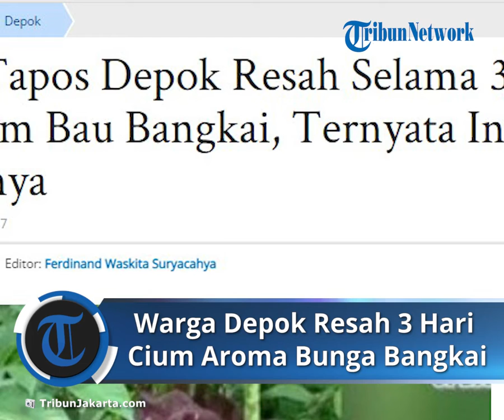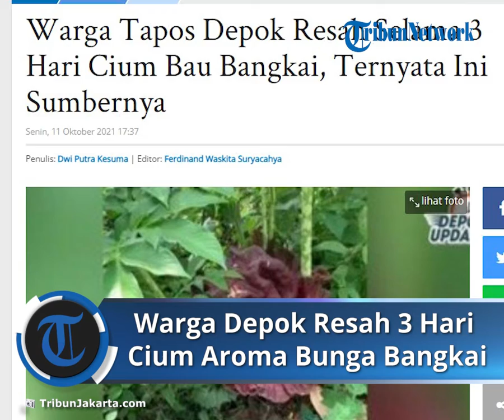Warga Depok Resah 3 Hari Cium Aroma Busuk, Diduga Berasal dari Bunga Bangkai yang Tumbuh di Kebun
TRIBUN-VIDEO.COM – Diduga bunga bangkai tumbuh di kebun rumah warga kawasan Leuwinanggung Pancoran 7, Tapos, Kota Depok.

Kemunculan tanaman ini sempat membuat panik warga yang mencium aroma busuk tanpa mengetahui darimana sumbernya.

Dalam unggahan di akun Instagram @depokupdate, tertulis keterangan bahwa warga telah mencium aroma busuk tersebut selama tiga hari di sekitar lokasi tumbuhnya tanaman ini.

“Sudah tiga hari berturut-turut setiap sore-malam, orang-orang sampai cek ke rumah masing-masing gak nemu bangkai. Terus nyari ke kebun dan malah ada bunga bangkai itu,” demikian keterangan dalam unggahan tanaman yang diduga bunga bangkai tersebut.

Menanggapi hal tersebut, Lurah Leuwinanggung, Sanan, mengatakan dirinya telah menerima kabar tumbuhnya tanaman yang diduga bunga bangkai itu.

Setelah melihat foto dan video tanaman itu, Sanan pun langsung mengetahui bahwa itu bukanlah bunga bangkai, alias Bunga Suweg.

“Itu bunga suweg namanya bang. Saya sudah lihat unggahan sama foto dan videonya, itu bunga suweg,” kata Sanan TribunJakarta, Senin (11/10/2021).

Namun demikian, Sanan mengatakan dirinya belum menerima informasi yang pasti terkait tumbuhnya Bunga Suweg tersebut.

“Katanay di Pancoran 7, tapi saya sudah konfirmasi malah katanya gak ada bunga suweg yang tumbuh disana,” bebernya.

Menyoal Bunga Suweg, Sanan berujar bahwa kemunculannya bukanlah hal yang baru di lingkungannya.

“Kalau bunga suweg mah sudah biasa ya, bukan baru kali ini. Itu kan tanaman liar ya, kaya ada semacam umbi di bagian bawahnya. Tapi memang baunya begitu ya kaya bau bangkai,” ungkapnya.

Sementara itu, melansir dari Wikipedia, Bunga Suweg adalah tanaman anggota marga Amorphophallus dan masih berkerabat dekat dengan bunga bangkai raksasa dan iles-iles.

Suweg sering dicampur baurkan dengan iles-iles karena keduanya menghasilkan umbi batang yang dapat dimakan dan ada kemiripan dalam morfologi daun pada fase vegetatifnya. (*)

Artikel ini telah tayang di TribunJakarta.com dengan judul Warga Tapos Depok Resah Selama 3 Hari Cium Bau Bangkai, Ternyata Ini Sumbernya,
Penulis: Dwi Putra Kesuma | Editor: Ferdinand Waskita Suryacahya